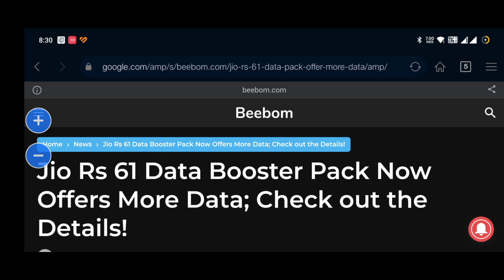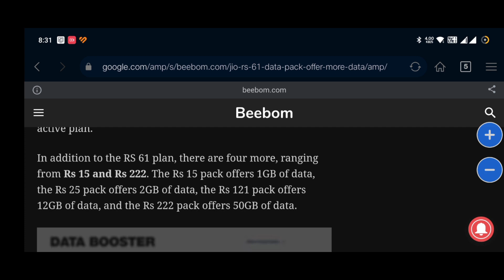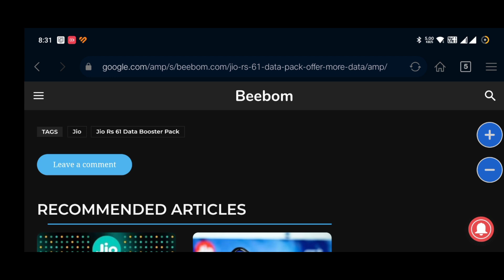Jio new offer update : अब मिलेगा ज्यादा data ।। 61 rs plan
Hey friends ,